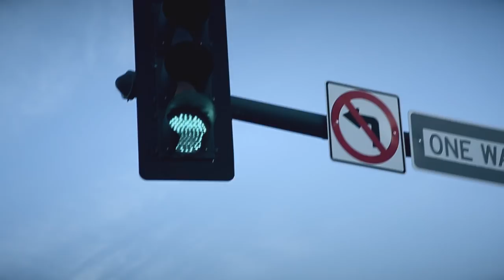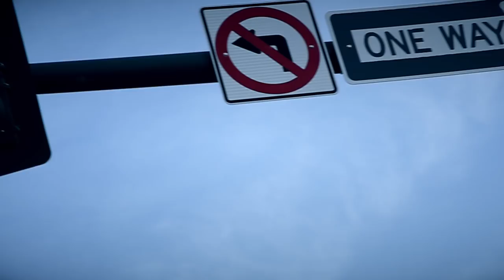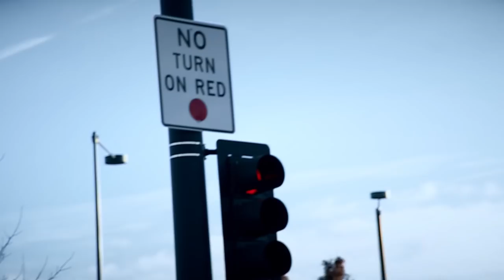Think Twice YungFace ft. Hefty Lefty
Yung Face Entertainment out of Denver Colorado brings a unique and necessary voice to the new age of rap. Bless your ears.